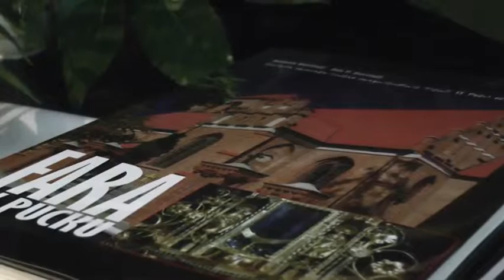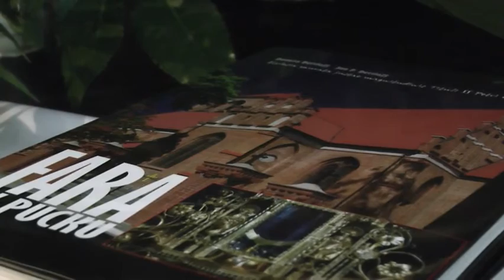Album ''Fara w Pucku''